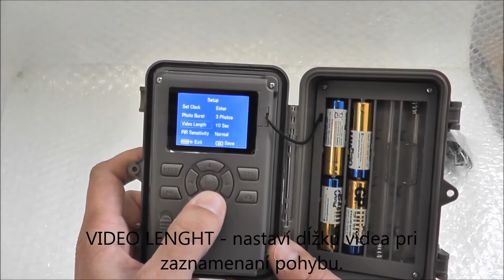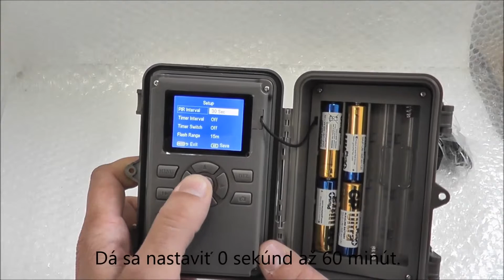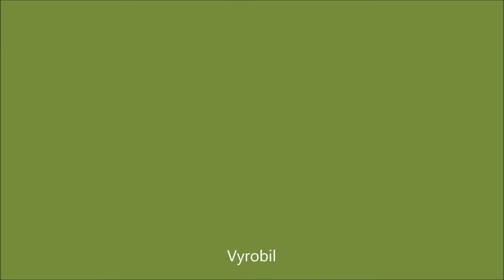ScoutGuard SG 560 P video review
TRAIL CAMERA SG560 Review.Check our latest SG562-12MP trail camera It is on sales now.